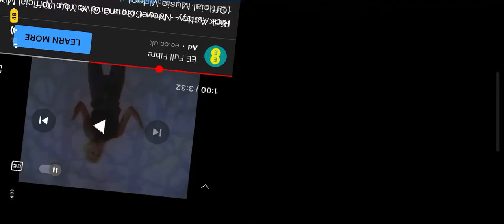CLICK FOR FREE ROBUX!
OMG I GOT FREE ROBUX!